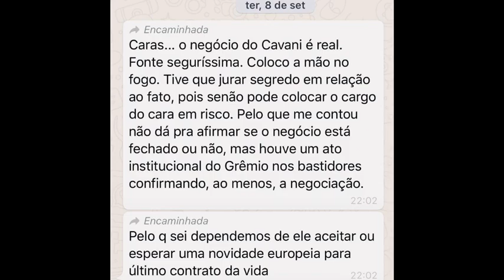PRINT DA INFORMAÇÃO QUE TENHO SOBRE CAVANI NO GRÊMIO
Saiba onde está Cavani e qual o salário proposto pelo Grêmio